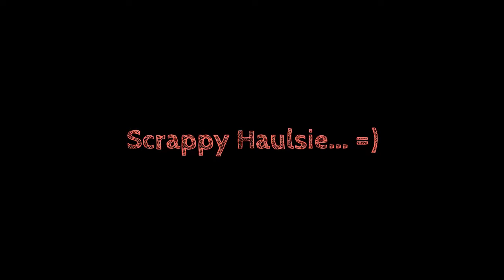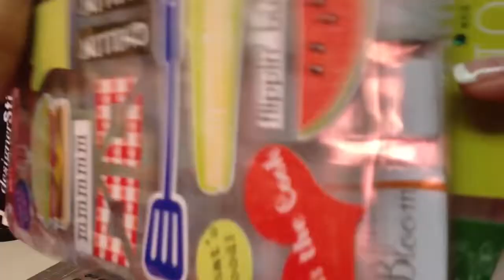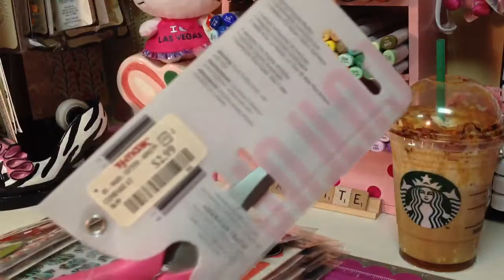Scrappy Haulsie... =)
Hola everyone,
Here's just a random scrappy haulsie from Mikes, BigLots, Marshall's & TJMaxx... Nothing special, but just wanted to share... =)... Upcoming vid for sum Thickers giveaway!...

Lotz of Hugz,
ღ ∫ℓ∂ηℓttℓ ღ